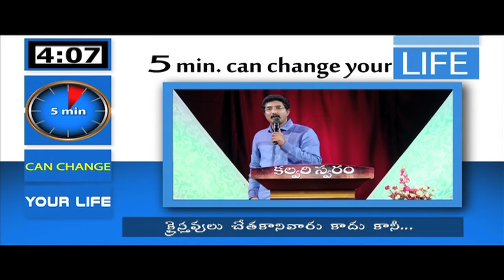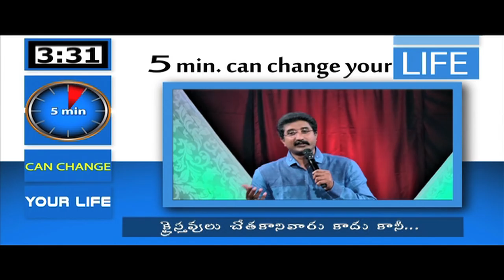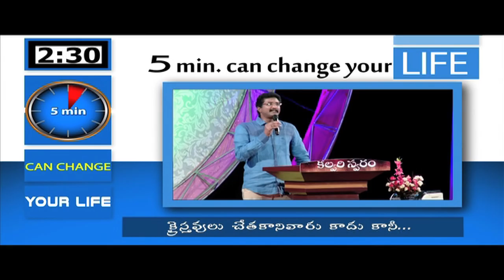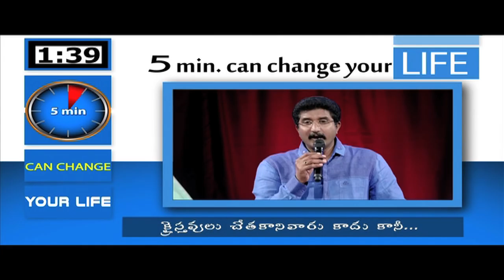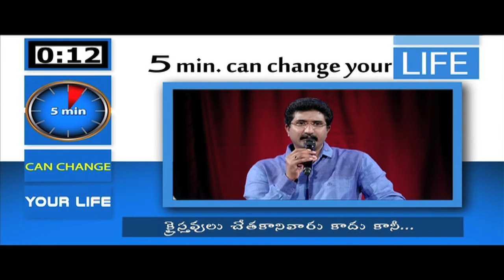Christians are not faineant people..but